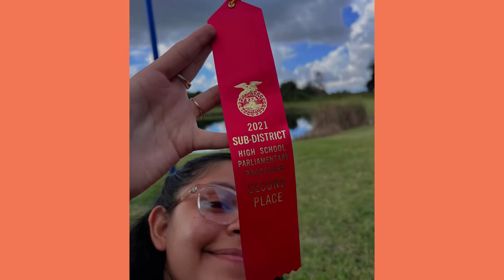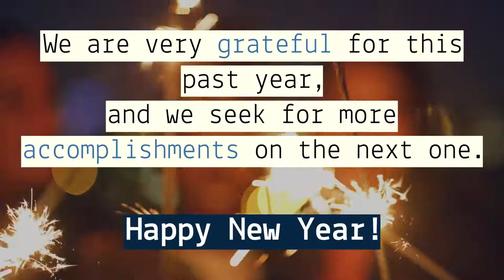2021 FFA RECAP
This is a photo montage of what we accomplished this 2021 year in our FFA chapter. Happy Holidays🎉🥂